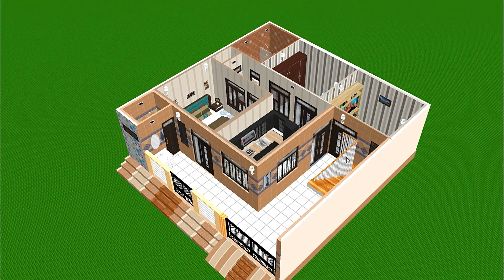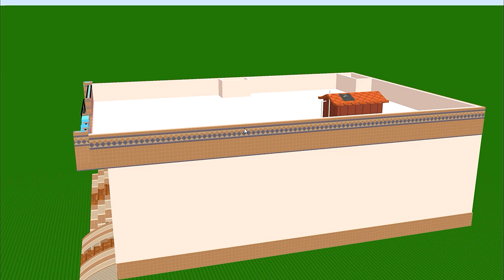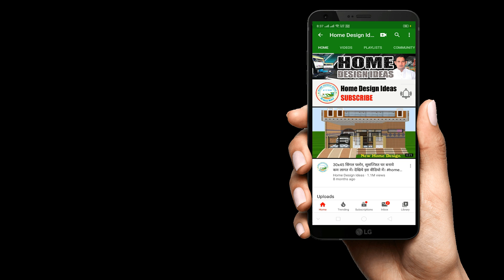34x34 और 34x45 फ़ीट घर के दो डिज़ाइन देखें इस वीडियो में। Build your dream house.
homedesign In today's video we have shared a house model.This idea help you to make your home more beautiful.
हमारे चैनल पर आने के लिए और हमारे वीडियोज को पसंद करने के लिए आपका बहुत-बहुत धन्यवाद।
अगर आप कंप्यूटर के किसी भी 3D सॉफ्टवेयर को सीखना चाहते हैं तो आप हमारे चैनल की प्लेलिस्ट में जाकर उस सॉफ्टवेयर के वीडियो टुटोरिअल्स देख सकते हैं और फ्री में सिख सकते हैं। Click here To SHOW MORE

एनीमेशन क्या होता है, एनीमेशन सॉफ्टवेयर कोण-कोनसे हैं?